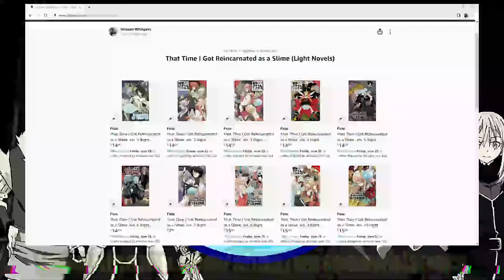The Deadly RED SLIME Prowls Through Tempest ~ That Time I Got Reincarnated as a Slime Volume 10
At last Demon Lord Rimuru is no longer the only slime in town as of That Time I Got Reincarnated as a Slime Volume 10.  This Light Novel has a heavy focus on the new dungeon within Tempest as they continue tweaking it to perfection.  In Slime volume 10 we also see the next big villain begin to make her move.

                          % Discord Server %